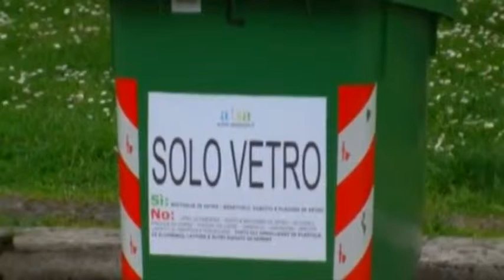Le tariffe dei rifiuti sono decise dall'Ato non da Sei Toscana Lo ricorda il presidente Vigni